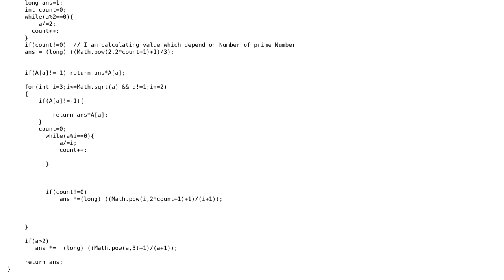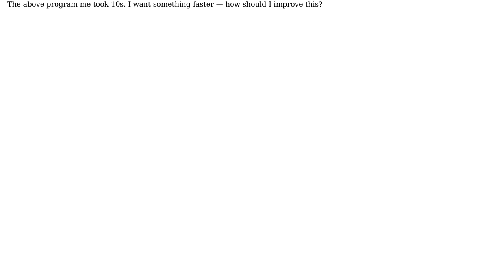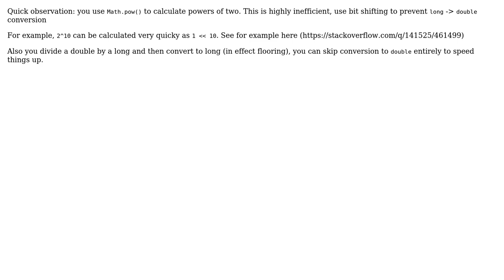Code Review: Finding all the prime factors of a number (2 Solutions!!)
Code Review: Finding all the prime factors of a number